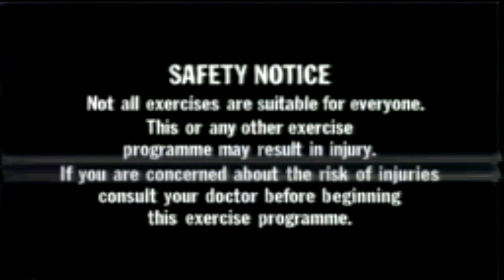workout exercises to quarantine to (feat. Schlwyn Sarabia)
schlywn sarabia on facebook dot com